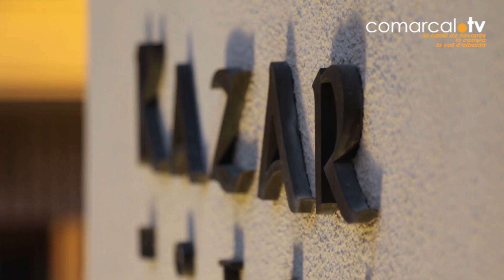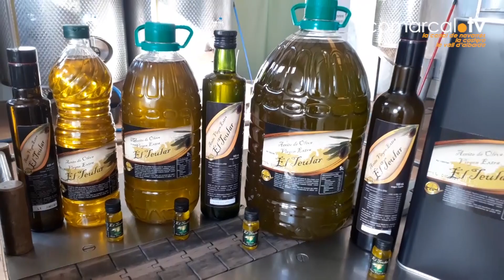Turisme Vall d`Albaida. Segell qualitat Sicted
Segell Sicted Qualitat Vall d`Albaida